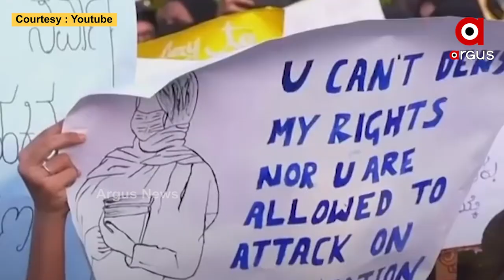Hijab Controversy: Not only Western countries but also Indonesia have banned Hijab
As the controversy around the Karnataka hijab heats up, earlier Islamic countries like Indonesia banned hijab in schools and strict actions will be taken against the schools that violates the rule.